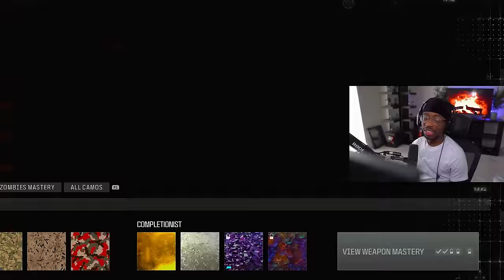*NEW* SECRET M4 SMG on Rebirth Island! (META)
the BEST M4 CLASS SETUP in WARZONE 3! (BEST M4 LOADOUT) - Modern Warfare 3